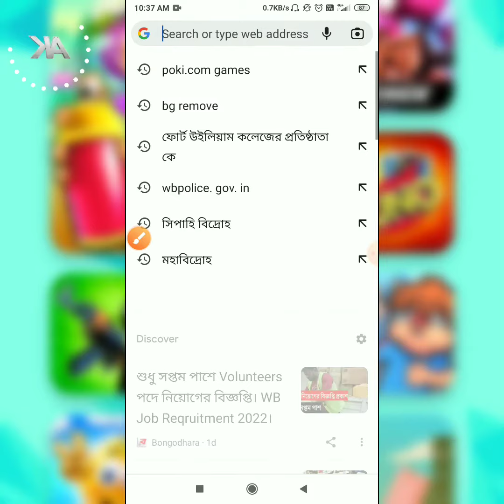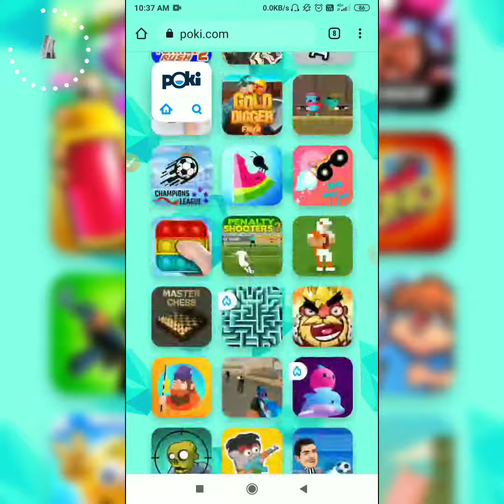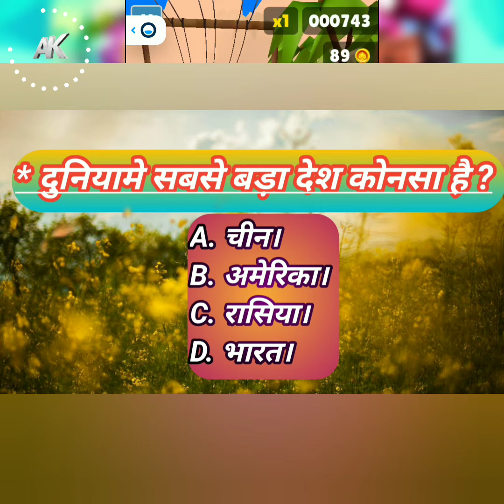bina install kiye game kaise khele hindi | बिना इंस्टॉल किए गेम कैसे खेले free 🔥🔥🔥